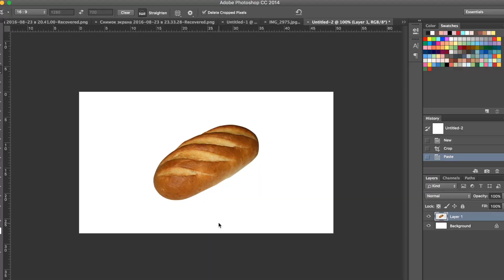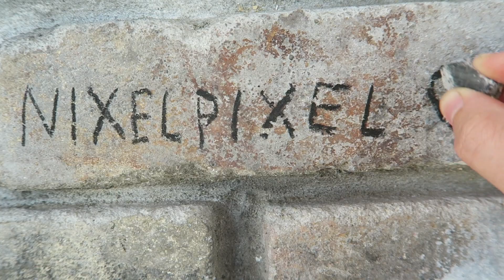Никола-Ленивец с Катей и Егором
Спасибо большое, Никола-Ленивец, ты супер! Кажется что-то с качеством случилось, пока я монтровала, ну че теперь сделать уже ниче не сделать, эх.

Cсылки! (っ◕‿◕)っ